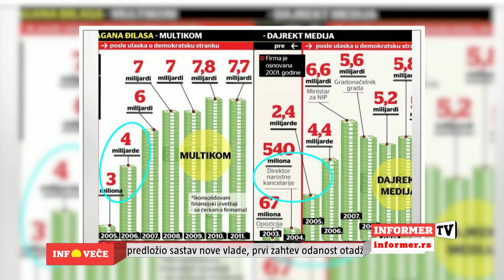INFO VEČE - Novu vladu čeka HAOS opozicije na ulicama?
Voditelj: Igor Ćurčić, gosti novinari Dejan Vukelić i
Vladan Dinić; Božidar Spasić, obaveštajni analitičar,